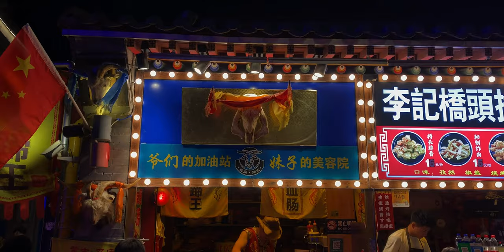An Evening Around DaZhao Market 4K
Hey there.
This is video was shot only on a handheld iPhone XS with a bit of color grading.

This is the DaZhao Temple market at night, in Hohhot city Inner Mongolia, during the 70th anniversary of the founding of the People’s Republic of China.